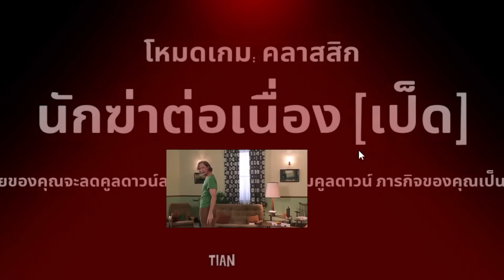เมื่อใจร้าวเล่นของใส่เพื่อน แต่ของย้อนเข้าตัวเอง !! ไอมัมมี่ !! - Goose Goose Duck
เมื่อใจร้าวได้คำท้าเป็นเงิน แต่เพื่อนในทีมดันแย่งลาสกันทั้งทีม !!